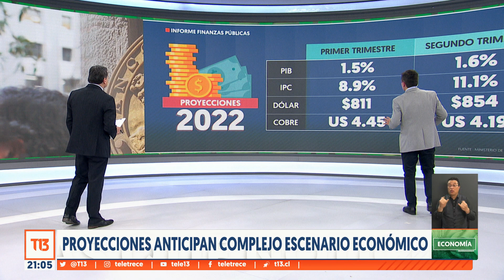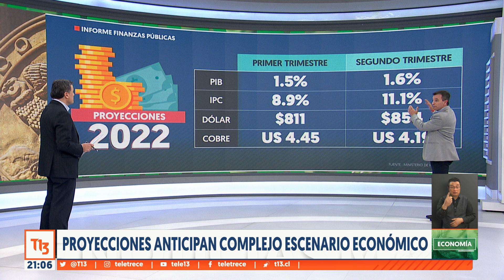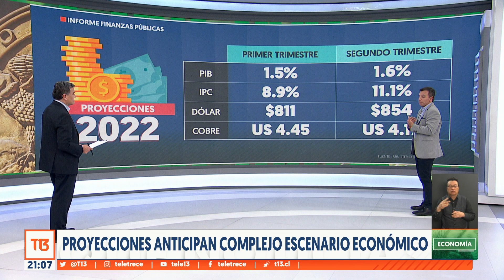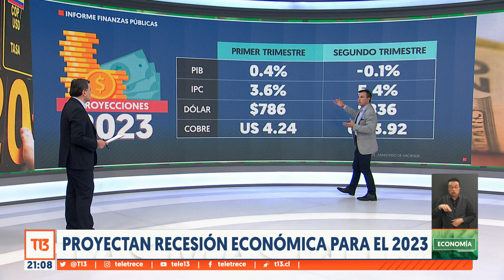Proyecciones anticipan complejo escenario económico en Chile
Junto a Cristian Pino analizamos las proyecciones económicas en medio del alza del dólar.